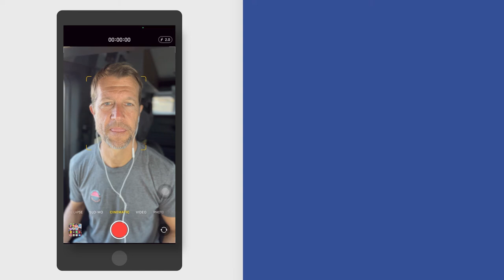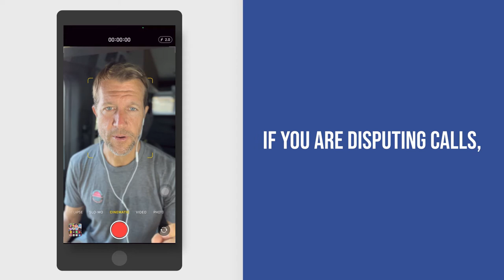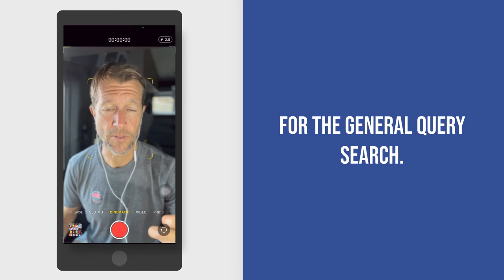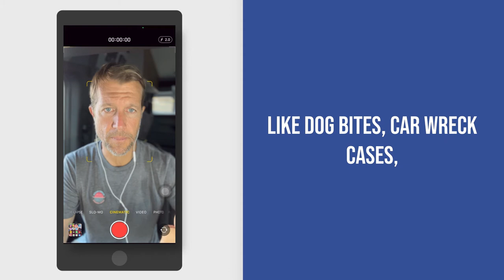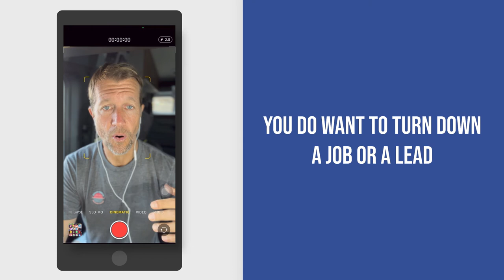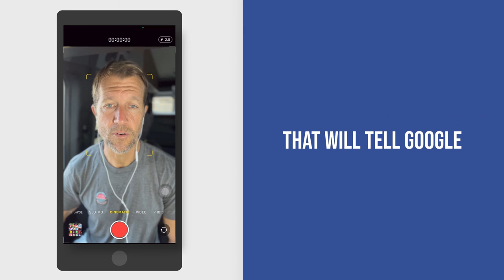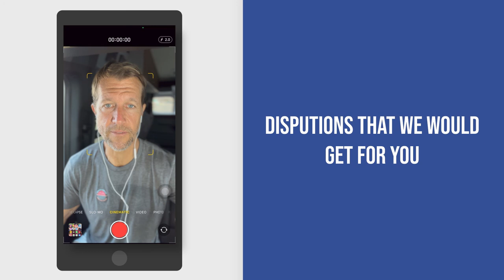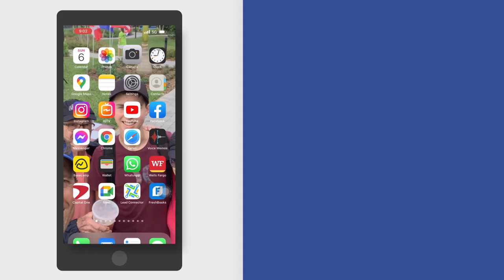All About Disputes on Local Service Ads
In this video, Ryan Steinolfson from Accelerate Marketing demystifies the process of disputing calls on Local Service Ads. He explains scheduling and follow-up calls as well as how your business can be shown on a general Google Search Query by turning on more categories within a Job Type (and how this can affect your ability to dispute calls) He further explains "The General Search Query" available for attorneys and the process of turning down a job or lead.

Chapters:
0:00 About Disputing Calls
1:06 The Myth of disputing calls
1:49 Ryan's advice on the subject: Scheduling a follow-up call. Is it right?
2:14 Attorneys & The General Query button
2:43 How to be shown for a general query: Job Type & Categories
4:54 Turning down a job or lead
5:39 Summary: General Query & turning down a job or lead
6:15 Rya's invitation to Q & A
7:02 Accelerate Marketing dispution rate

Chapters:
0:00 Importance of Reviews on GLSA and GBP (Google Business Profile)
0:58 Accelerate Marketing reputation management strategy
2:41 More about strategies to get more reviews (Like a naked link)